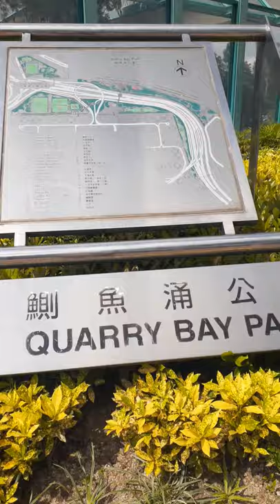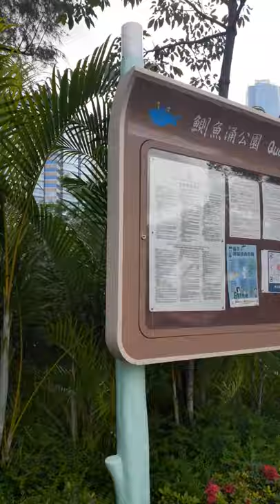One afternoon@Alexander Grantham@Quarry Bay Park🌳🌳(Marie Grace Bumanglag)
One Afternoon@ Alexander Grantham@Quarry Park🌳🌳🌳(Marie Grace Bumanglag)